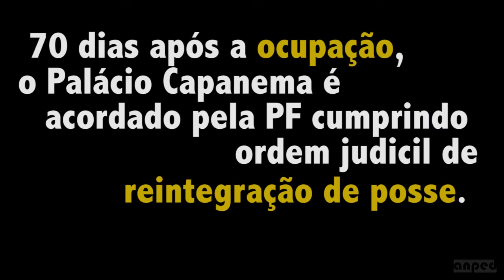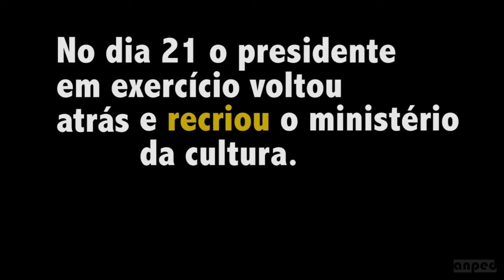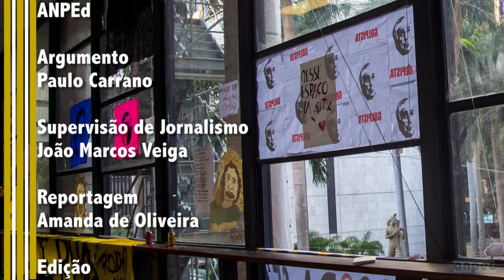Ocupar Educa - Ocupa MinC RJ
Você sabe o que os movimentos de ocupação podem nos ensinar?
A ANPEd começa hoje a série "Ocupar Educa", que traz reflexões sobre os movimentos de ocupação.

Para abrir trazemos o OcupaMincRJ!

Durante 70 dias o Palácio Gustavo Capanema, sede do Ministério da Cultura, localizado no centro do Rio de Janeiro, foi ocupado como resposta a extinção do ministério da cultura, ato revogado alguns dias depois. A ocupação continuou como movimento contra o governo interino do Vice presidente Michel Temer. Hoje a PF cumpriu ordem judicial de reintegração de posse exigida pelo Ministério da Cultura.

O movimento Ocupa MinC promoveu a abertura do espaço para a população, produziu diversas atrações no local possibilitando arte, cultura e diálogo com sociedade.